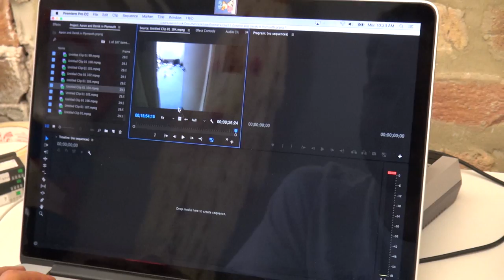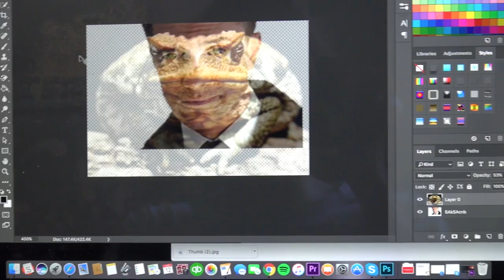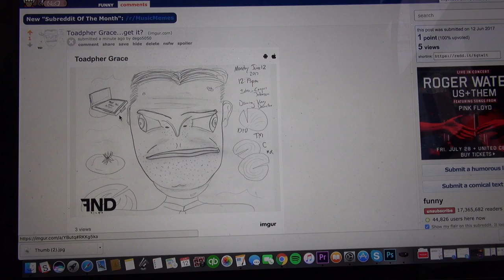Toadpher Grace (FND Dailies)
We discuss super secret matters, and Vinny sketches out one of Cooper's brilliant ideas.